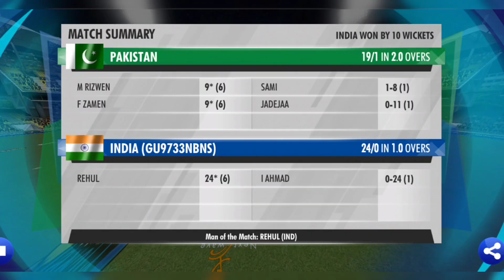India vs Pakistan Decider Match of 2 over